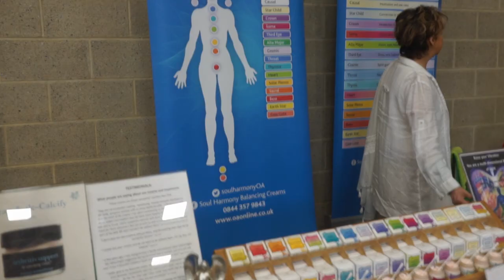Sarah Williams Interview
Spiritual Productions met Sarah Williams at a Psychic Fayre where we gave a quick interview.